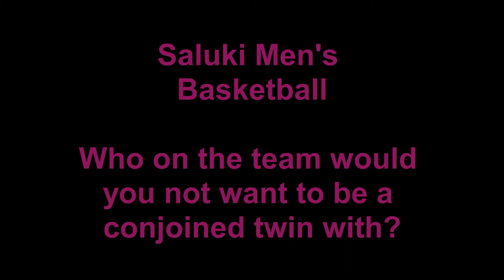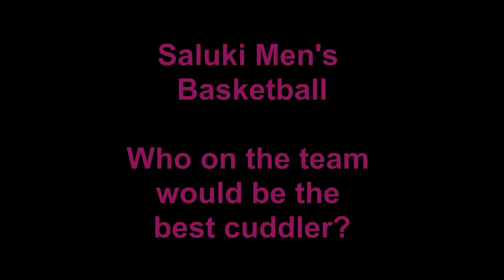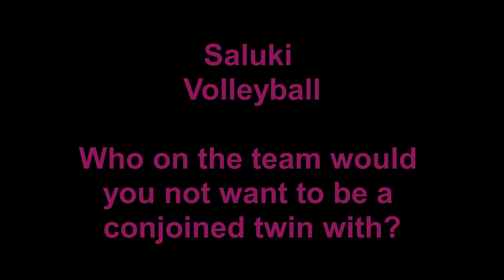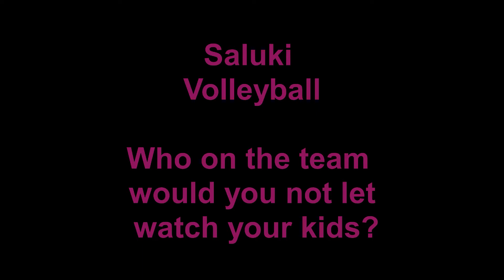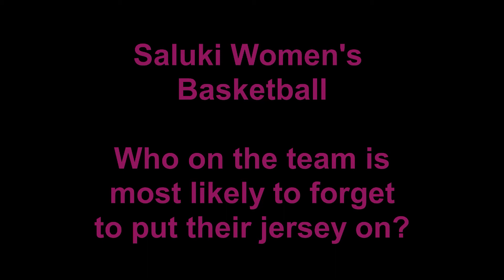2022 Dawgspys Videos